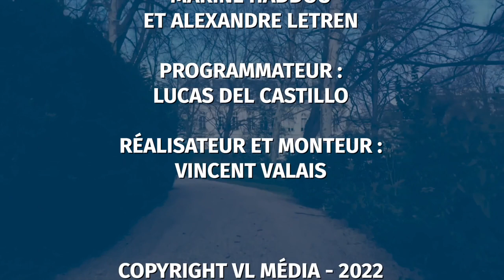L'Élysée d'un soir #2 de Valérie Pécresse avec Guilhem Carayon (LR)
Pour ce deuxième numéro, c'est l'Élysée d'un soir de Valérie Pécresse. En plateau pour la représenter : Guihem Carayon (Porte-Parole de de la candidate, Président des Jeunes Républicains et candidat aux législatives dans la 3ème circonscription du Tarn).

L'Elysée d'un soir, c'est la nouvelle émission politique de VL Média conçue spécialement pour l'élection Présidentielle et présentée par Nicolas Nadaud.
Le temps du programme, les candidats sont déjà Président(e) de la République et leurs représentants viennent défendre une certaine vision de la France face aux journalistes de la rédaction (Louisa Garaud-Tiar, Lucas Del Castillo, Rémi Barrot et Romain Gaspar).